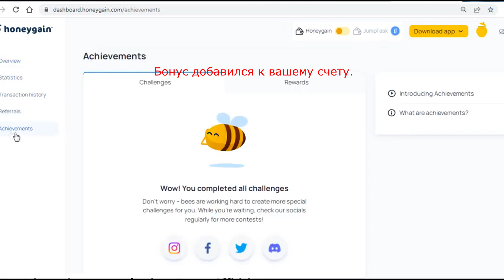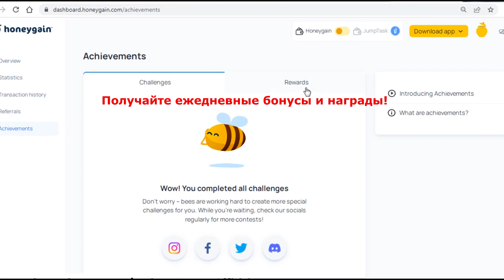Как заработать деньги на пассиве. Зарабатывать смартфоном.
Хотите зарабатывать смартфоном деньги на пассиве? Посмотрите внимательно это видео! Этот видео гайд покажет как зарегистрироваться и начать зарабатывать деньги. Данный даже метод подойдет школьнику и пенсионеру. Время идет, регистрируйтесь по ссылке, иначе упустите эту возможность!

Если вы хотите набрать рефералов то эти сервисы вам в помощь